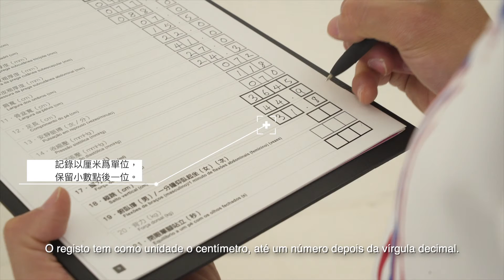62 澳門市民體質監測 測試指標與方法 成年人20~59歲 素質指標 縱跳